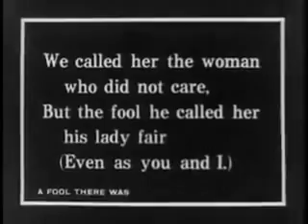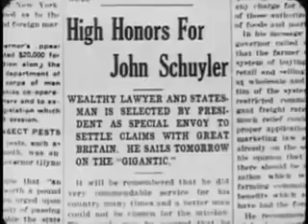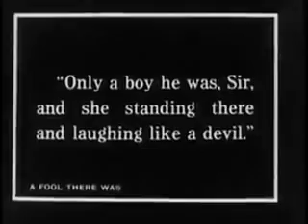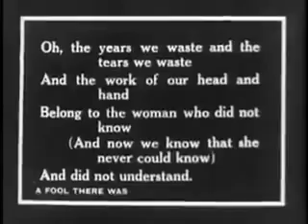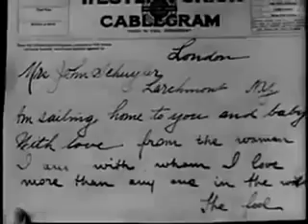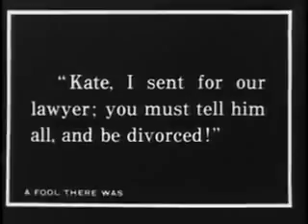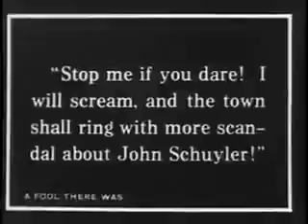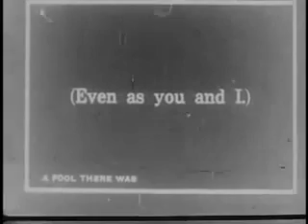A Fool There Was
A married diplomat falls hopelessly under the spell of a predatory woman. #1915

Director: Frank Powell
Writers: Porter Emerson Browne, Rudyard Kipling (poem "The Vampire"), Roy L. McCardell
Stars: Runa Hodges, Mabel Frenyear, Edward José